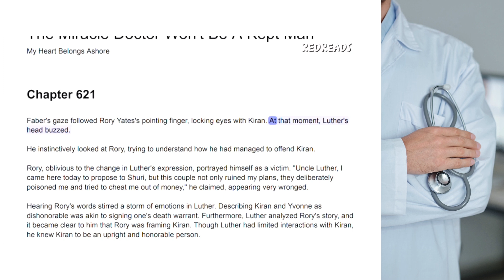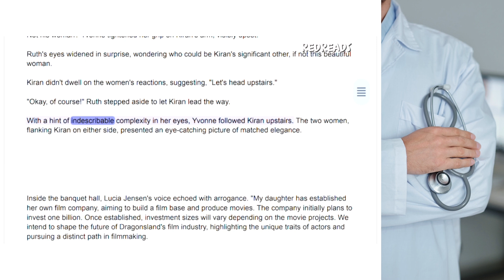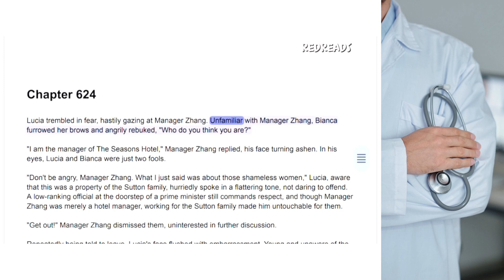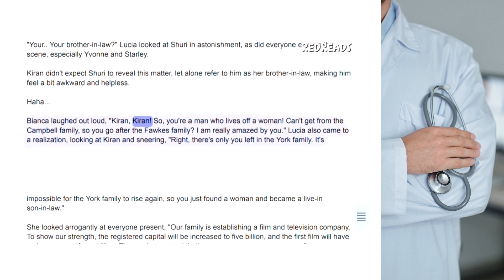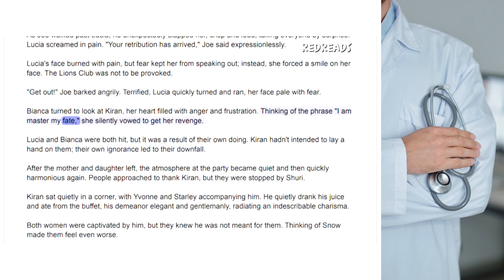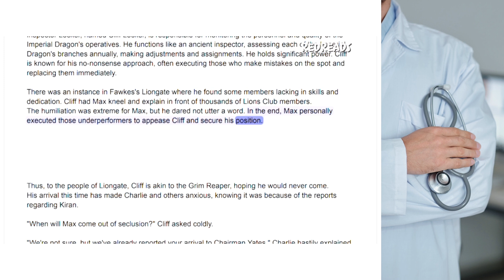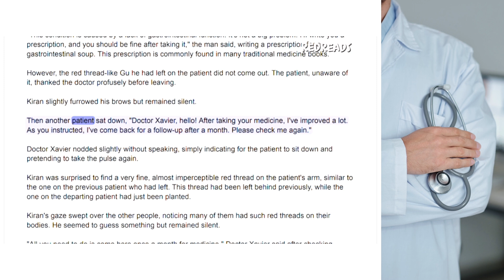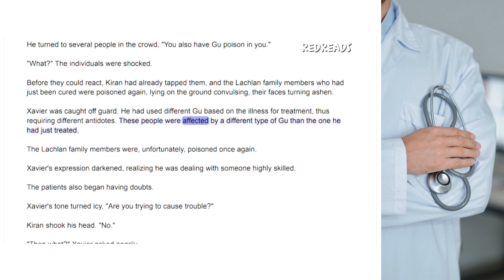Chapter 621-630 - The Miracle Doctor Won’t Be A Kept Man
Rory accuses Kiran and Yvonne of poisoning and attempting to cheat him, but Luther sees through Rory's scheme. The situation culminates in Kiran displaying his power, leaving Rory and the onlookers astonished. Kiran then heals Shuri's ruptured brain tumor with acupuncture, stunning everyone. Chapter 622 features Kiran's grand entrance at a banquet, with a focus on Ruth and Yvonne's reactions. Soon, a heated exchange erupts between actresses competing for roles at Mysticor Enterprise, revealing tensions and power dynamics. The chapter concludes with not one but two shocking confrontations involving Lucia and Bianca at the banquet.